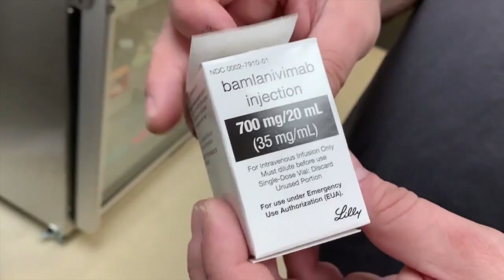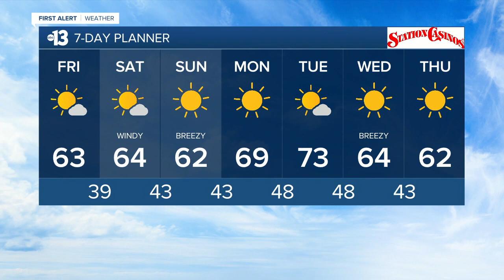13 Action News Latest Headlines | February 19, 7am